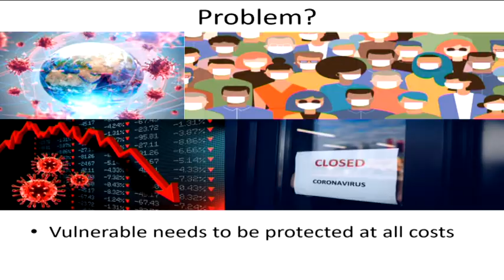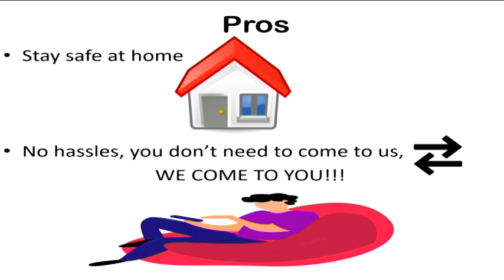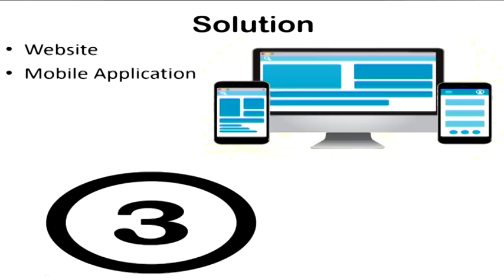MRIC National Innovation Challenge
The National Innovation Challenge aims at uncovering and fostering local and professional innovations created by Mauritians working in a variety of fields from Academia, Private sector, Start-up and Micro Companies, SMEs, Communities to local schools and backyard sheds/ home inventions.

·         A better way to care for your children/elderly or handicapped person

·         Storing water using paper

·         A pollution free boat